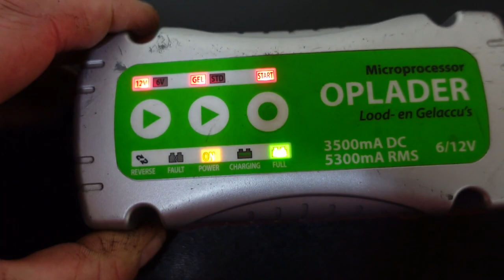stekkeraansluiting maken op mijn motorfiets, eigenlijk de nieuwe camera stiekem testen......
een stekkeraansluiting op de motor maken, voor de acculader in de winter of een accessoire op aan te sluiten 12 volt.